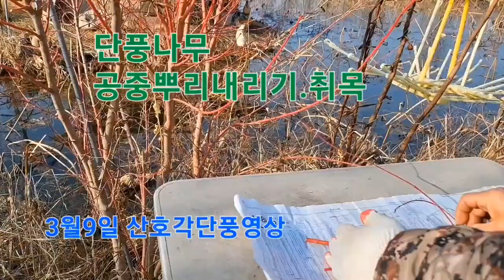단풍나무 취목 공중뿌리내리기 100프로발근 😊 발근결과 영상은 설명란 이나 고정댓글에 링크로 가시면 확인가능합니다.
단풍나무중 산호각단풍을 취목합니다.높이떼기라고도 하는데 형성층제거가 확실하면 백프로 발근하는 아주 안전하고 완벽한 뿌리내리기방법이지요.
취목의 자세한 내용은 밤나무취목 8.11일 영상을 보시면 도움이 되실겁니다.
💜본영상의 발근후 떼어내기한 영상입니다..여러분들은 6월이나 7월에 해보시구요